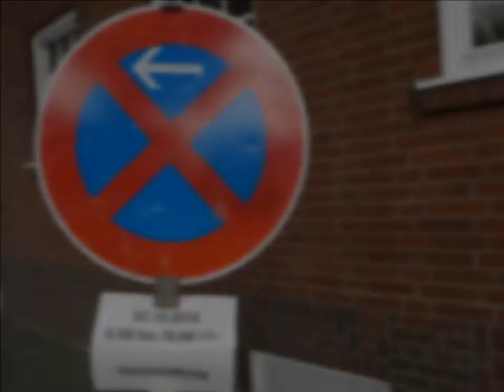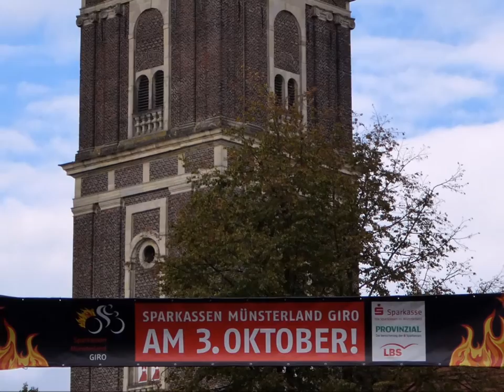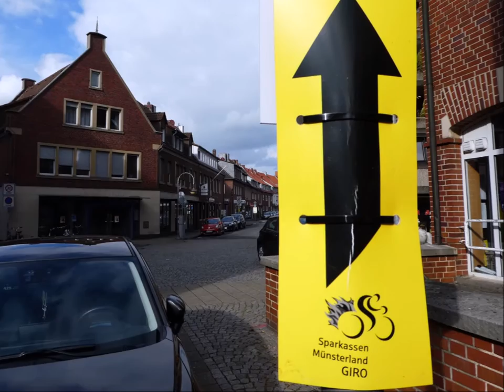Mit Maria unterwegs: ERNTEDANK 2016